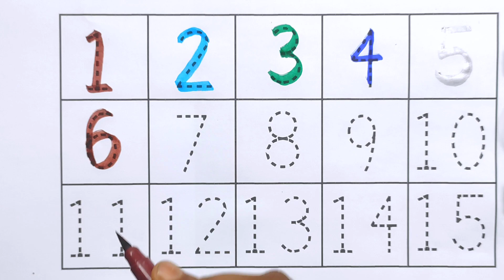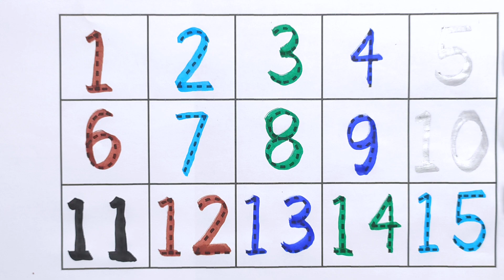Learning Counting Number,123,12345678910, Ginti, Learn 123, 1 to 100, Counting 123 to 100, ABC A 260